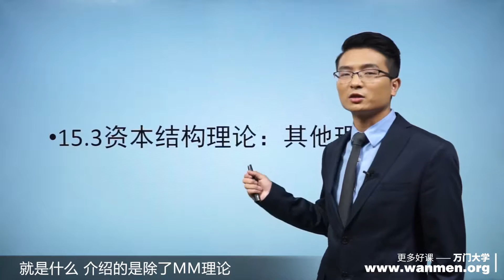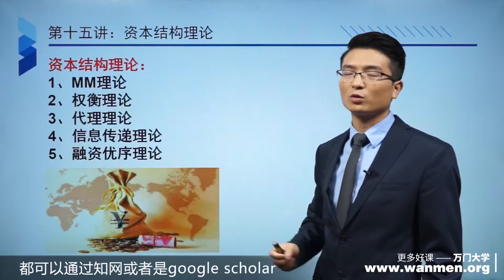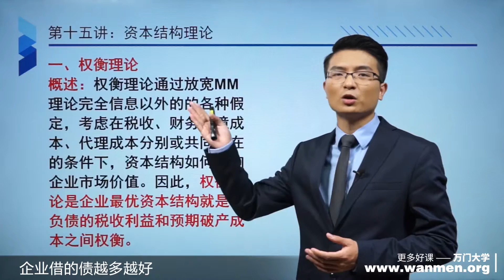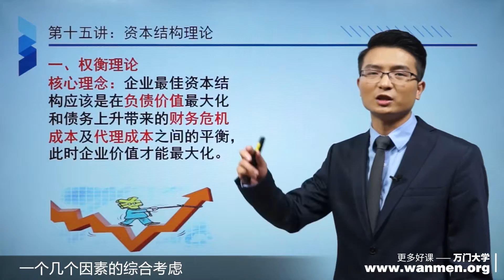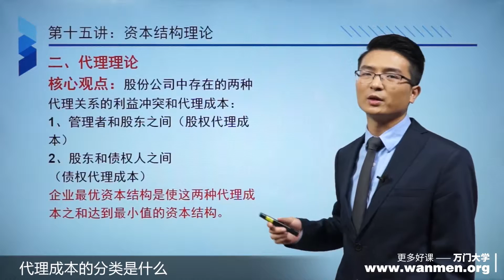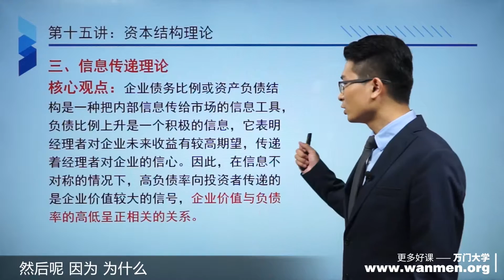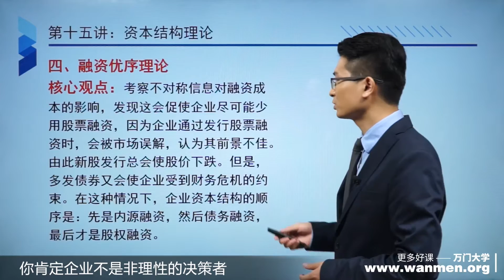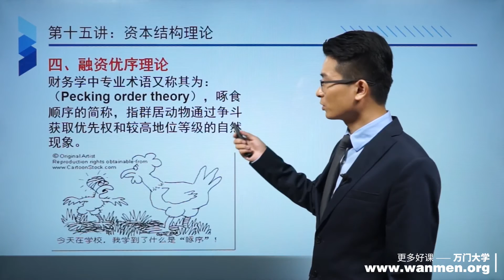15 4资本结构：其他理论